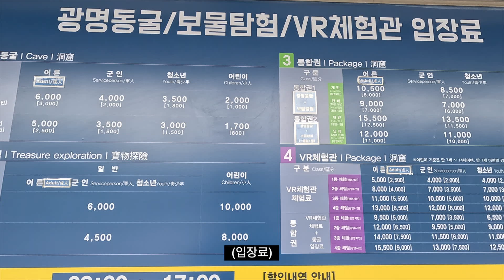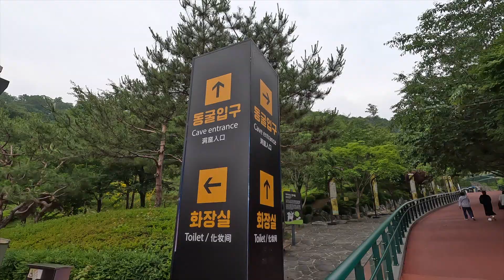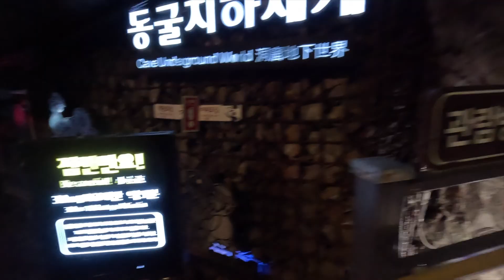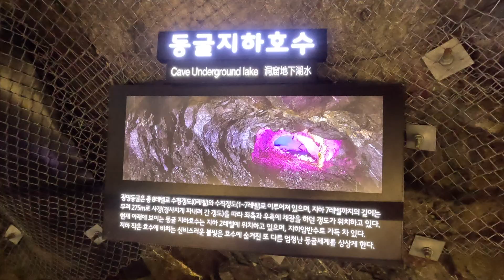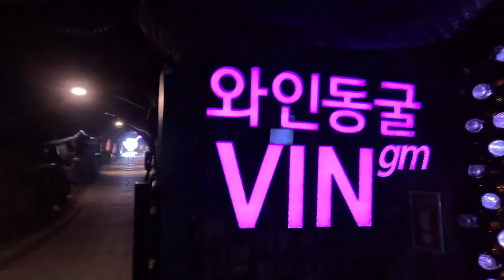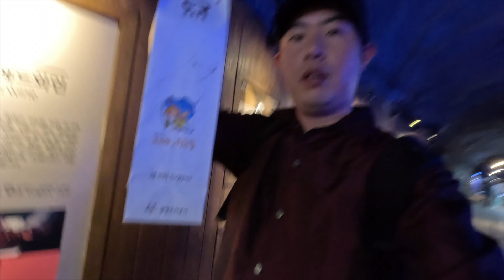서울 근처에 동굴이 있다? 여름철 서울 근처 가 볼만 한곳 추천 [데이트 코스, 주말 나들이] 광명 동굴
구독자 여러분 그리고 시청 해주시는 모든 분들 안녕하세요! 가드박입니다.

무더운 여름.. 집에 있기는 답답하고 밖에 나가려니 더운..
딱 가기 좋은 곳을 발견 했습니다. 광명에 있는 [광명 동굴] 강추 x100입니다.
한여름에 가도 동굴 안에는 에어컨을 튼 것보다 시원하답니다.

그리고 구독자 100명 돌파 했습니다!! 감사드립니다 구독자 여러분!!
더운 날씨 건강 잘 챙기시고 물 많이 마시도록 합시다요